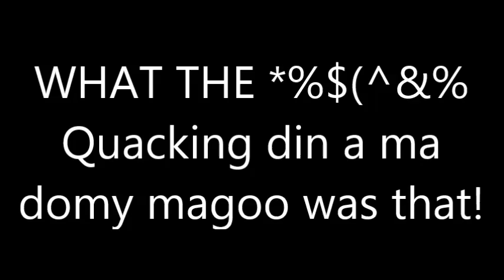Kelly from Crocadoo's Eyes REVEALED!!!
Here is a video about Kelly the teenage girl from Crocadoo where she reveals her eyes! Now, Crocadoo is an obscure cartoon from Australia. But if your a big fan of it and watched it since episode 1, you would probably have a feeling all this time what it looks like behind the glasses or mask. Like Robin from Teen Titans for example. See have a watch and see..., There will also be a bonus for another characters eyes after her.